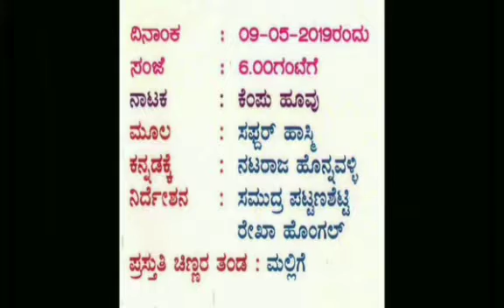Kempu Hoo | Safdar Hasmi | Nataraj Honnavalli | Red Flower| Drama directed by Rekha Hongal & Samudra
ನಾಟಕ : ಕೆಂಪು ಹೂವು

ಮೂಲ : ಸಫ್ದರ್ ಹಾಸ್ಮಿ

ಕನ್ನಡಕ್ಕೆ : ನಟರಾಜ ಹೊನ್ನವಳ್ಳಿ

ನಿದರ್ೆಶನ:  ಸಮುದ್ರ ಪಟ್ಟಣಶೆಟ್ಟಿ:
ಮುಲತ: ಧಾರವಾಡದವರಾದ ಇವರು ತಮ್ಮನ್ನು ಬಾಲ್ಯದಿಂದಲೂ ರಂಗಬೂಮಿಯಲ್ಲಿ ತೊಡಗಿಸಿಕೊಂಡಿದ್ದಾರೆ. ಇವರು ಹುಬ್ಬಳ್ಳಿಯ ಸಂಸ್ಕೃತಿ ಕಾಲೇಜಿನಲ್ಲಿ ಒಂದು ವರ್ಷದ ಡ್ರಾಮಾ ಡಿಪ್ಲೋಮಾ ಪೂರೈಸಿದ್ದಲ್ಲದೆ. ರಂಗಶಂಕರ ಸಂಘಟಿಸುವ 'ಮೇಕಿಂಗ್ ಥೇಟರ್' ರಂಗನಿದರ್ೇಶನ ಕಾಯರ್ಾಗಾರದಲ್ಲೂ ನಿದರ್ೇಶನದ ತರಬೇತಿ ಪಡೆದಿದ್ದಾರೆ. ಕನ್ನಡ ರಂಗಭೂಮಿಯ ಖ್ಯಾತ ನಿದರ್ೇಶಕರುಗಳೊಟ್ಟಿಗೆ ಕೆಲಸ ಮಾಡಿದ್ದಲ್ಲದೆ. ಅವರ ನಾಟಕಗಳಲ್ಲಿ ಅಭಿನಯಿಸಿದ ಅನುಭವವನ್ನು ಹೊಂದಿದ್ದಾರೆ. ಸಾಣಿಹಳ್ಳಿ 'ಶಿವಸಂಚಾರ' ರೆಪರ್ಟರಿಯಲ್ಲಿ ಒಂದು ವರ್ಷ ನಟನಾಗಿ ತಂತ್ರಜ್ಞನಾಗಿ ಭಾಗವಹಿಸಿ ಅನುಭವ ಪಡೆದಿದ್ದಾರೆ. ನಿದರ್ೇಶನದಲ್ಲಿ ಹಾಗೂ ತಾಂತ್ರಿಕ ಕೆಲಸಗಳಲ್ಲಿ ಹೆಚ್ಚಿನ ಆಸಕ್ತಿಯನ್ನು ಹೊಂದಿದ್ದು, ಪ್ರಸ್ತುತ ಧಾರವಾಡ ರಂಗಾಯಣದಲ್ಲಿ  ರೆಪರ್ಟರಿ ಕಲಾವಿದರಾಗಿ ಕೆಲಸಮಾಡುತ್ತಿದ್ದಾರೆ.

ರೇಖಾ ಹೊಂಗಲ್:
ಮೂಲತ: ಉತ್ತರ ಕನರ್ಾಟಕದ ಧಾರವಾಡ ಜಿಲ್ಲೆಯ ನಿವಾಸಿಯಾಗಿದ್ದ ಇವರು ಹಲವಾರು ಸಂಸ್ಥೆಗಳ ಜೊತೆಗೆ ಕೆಲಸವನ್ನು ಮಾಡಿದ್ದಾರೆ. ಹಲವಾರು ನಾಟಕಗಳಲ್ಲಿ ಅಭಿನಯಿಸಿದ್ದಾರೆ. ಹಾಗೂ ಬೆಂಗಳೂರಿನಲ್ಲಿ ಎನ್. ಎಸ್.ಡಿ. ಬೆಂಗಳೂರು ಚಾಪ್ಟರನಲ್ಲಿ ಒಂದು ವರ್ಷದ ಡಿಪ್ಲೋಮಾ ಕೋರ್ಸನ್ನು ಮುಗಿಸಿದ್ದಾರೆ. ಪ್ರಸ್ತುತ ಧಾರವಾಡ ರಂಗಾಯಣದಲ್ಲಿ  ರೆಪರ್ಟರಿ ಕಲಾವಿದರಾಗಿ ಕೆಲಸಮಾಡುತ್ತಿದ್ದಾರೆ.

ಪ್ರಸ್ತುತಿ ಚಿಣ್ಣರ ತಂಡ: ಮಲ್ಲಿಗೆ

ನಾಟಕದ ಕುರಿತು :
ಪ್ರಕೃತಿ ಸಮತೋಲನವಾಗಿದ್ದಾಗ ಎಲ್ಲೆಲ್ಲೂ ನೆಮ್ಮದಿ, ಸಮರಸ, ಸಮಬಾಳ್ವೆ, ಸಂತೋಷ ಆದರೆ ಅದು ಏರು-ಪೇರು ಆದಾಗ ಎಲ್ಲವೂ ಅಸ್ತ ವ್ಯಸ್ತವಾಗಿ ಬದುಕು ಬರಡಾಗುತ್ತದೆ. ಜೀವನೋತ್ಸಾಹ ಕುಗ್ಗಿ ಹೋಗುಬಹುದು. ಆದರೆ ಹೀಗಾಗದಂತೆ ಕೃತಿಕಾರರು ಕೆಂಪು ಹೂ ಮಕ್ಕಳ ನಾಟಕದಲ್ಲಿ ತೀವ್ರ ಚಿಂತನೆ ನಡೆಸಿರುತ್ತಾರೆ.
ನಾಟಕದ ಪಾತ್ರಗಳಲ್ಲಿ ಪ್ರಕೃತಿಯ ಒಂದೊಂದು ತುಣುಕುಗಳೆ ಆಗಿದ್ದು ಒಂದಕ್ಕೊಂದು ಪೂರಕವಾಗಿ ಕಷ್ಟ ಸುಖಗಳಲ್ಲಿ ಭಾಗಿಯಾಗಬೇಕಾದದು ಅಗತ್ಯವೆಂಬ ತತ್ವ ಮಕ್ಕಳಲ್ಲಿ ಗಾಢ ಪರಿಣಾಮ ಬೀರಬಲ್ಲದು. ಯಾರಿಗೆಯೇ ಆಗಲಿ ಆಪತ್ತು ಒಂದೊದಗಿದ ಸಮಸ್ಯೆಯ ಬಗ್ಗೆ ಚಚರ್ಿಸುತ್ತಲೆ ಇರುವುದನ್ನು ಬಿಟ್ಟು ಪರಿಹಾರವನ್ನು ಕಂಡುಕೊಂಡು ಸುಖಾಂತವಾಗಿ ಮುಕ್ತಾಯಗೋಳುತ್ತದೆ. ಎಳೆಯ ಮಕ್ಕಳಲ್ಲಿ ಸ್ನೇಹ, ಸಹಕಾರ ಅನುಕಂಪಗಳೆ ಮೊದಲಾದ ಸದ್ಗುಣಗಳು ಬೆರತುಕೊಳ್ಳುವ ನಾಟಕದ ದಾರಿದೀಪದಂತಿದೆ.

ಅನುವಾದಕರು :
ನಟರಾಜ ಹೊನ್ನವಳ್ಳಿ: ಸುಮಾರು 30 ವರ್ಷಗಳಿಂದ ಕನ್ನಡ ರಂಗಭೂಂಮಿಯಲ್ಲಿ ತುಂಬ ಗಂಭೀರವಾಗಿ ತಮ್ಮನ್ನು ತೊಡಗಿಸಿಕೊಂಡ ಇವರು, ರೈತ ಆಂದೋಲನ ಮತ್ತು ದಲಿತ ಆಂದೋಲನದಿಂದ ಪ್ರೇರಿತರಾದವರು, ತಮ್ಮ ಆಲೋಚನೆಗಳನ್ನು ಸಮಾಜಕ್ಕೆ ಮುಟ್ಟಿಸಿಲು ರಂಗಭೂಂಮಿಯನ್ನು ಮಾಧ್ಯಮವಾಗಿ ರೂಪಿಸಿಕೊಂಡವರು ನೀನಾಸಂ ರಂಗ ಶಿಕ್ಷಣ ಕೇಂದ್ರದ ಪದವಿಧರರಾದ ಇವರು ಸಾಣಿಹಳ್ಳಿಯ ಶಿವಕುಮಾರ  ರಂಗ ಪ್ರಯೋಗ ಶಾಲೆ ಹಾಗೂ ಹುಬ್ಬಳ್ಳಿಯ ಸಂಸ್ಕೃತಿ ಕಾಲೇಜಿನ ಪ್ರಾಂಶುಪಾಲರಾಗಿ ಸೇವೆ ಸಲ್ಲಿಸಿದ್ದಾರೆ. ರಾಜ್ಯದಾದ್ಯಂತ ಸಂಚರಿಸಿ ಹವ್ಯಾಸಿ ತಂಡಗಳಿಗೆ, ಕನ್ನಡದ ಪ್ರಮುಖ ರಂಗ ಶಾಲೆಯ ವಿದ್ಯಾಥರ್ಿಗಳಿಗೆ ಪ್ರಮುಖ ನಾಟಕಗಳನ್ನು ನಿದರ್ೇಶಿಸಿದ್ದಾರೆ.

ನಾಟಕಕಾರರ ಪರಿಚಯ :
ಸಪ್ಥರ್ ಹಶ್ಮಿಯವರು 12 ಏಪ್ರಿಲ್ 1954ರಲ್ಲಿ ದೆಹಲಿಯಲ್ಲಿ ಜನಿಸಿದರು. ಎಡಪಂಥಿಯ ವಿಚಾರಗಳ ಬಗ್ಗೆ ಒಲವು ಹೊಂದಿದ್ದ ಇವರು ಅವುಗಳನ್ನು ತಮ್ಮ ಕೃತಿಗಳಲ್ಲೂ ತಂದರು, ಮೂಲತ: ಹಿಂದಿಯ ಪ್ರಸಿದ್ಧ ಕವಿಯಾಗಿ ತಮ್ಮನ್ನು ಗುರುತಿಸಿ ಕೊಂಡ ಇವರು ಜನನಾಟ್ಯ ಮಂಚ ರಂಗ ಸಂಸ್ಥೆಯನ್ನು ಕಟ್ಟಿದವರಲ್ಲಿ ಪ್ರಮುಖರು ತಮ್ಮ ಜೀವಿತ ಅವಧಿಯಲ್ಲಿ 24 ಭಿನ್ನ ಬೀದಿ ನಾಟಕಗಳನ್ನು 4000ಕ್ಕೂ ಅಧಿಕ ಪ್ರದರ್ಶನಗಳನ್ನು ನೀಡಿ ಬೀದಿನಾಟಕಗಳ ಮೂಲಕ ಸಮಾಜದಲ್ಲಿ ಒಂದು ಕ್ರಾಂತಿಕಾರಕ ಅಲೆಯನ್ನು ಎಬ್ಬಿಸಿದವರು.